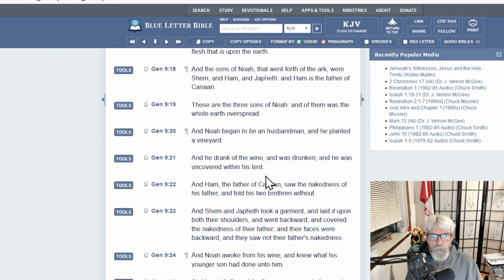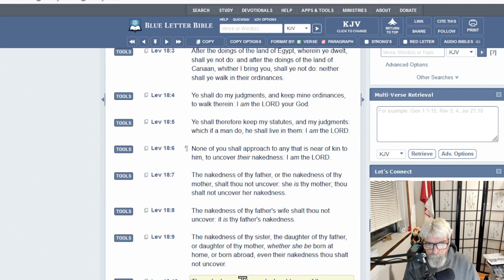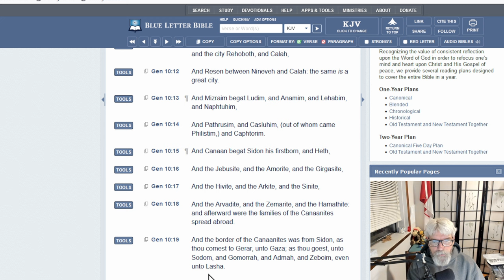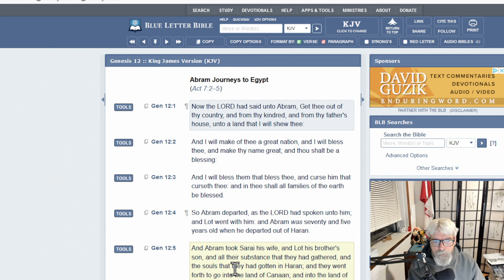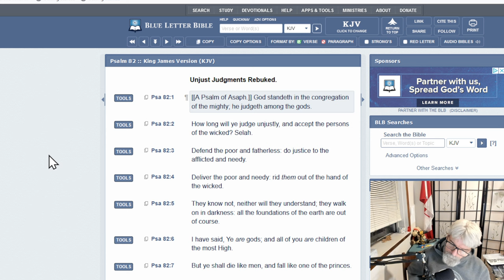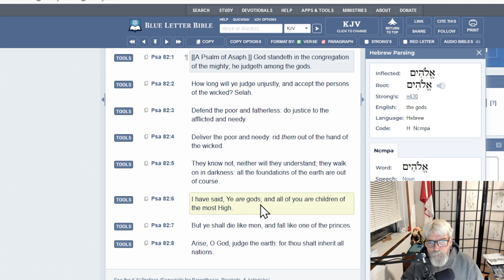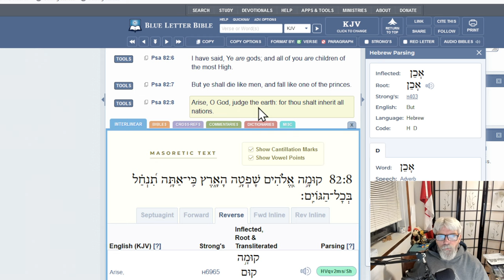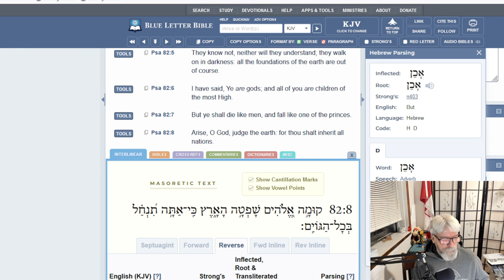The Curse of Canaan and the blessings of Abraham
The curse and the blessing from another perspective. Plus a bonus at the end.